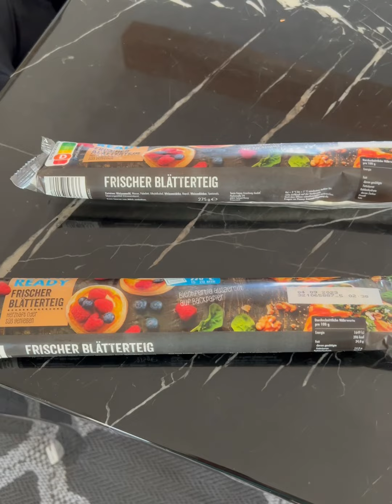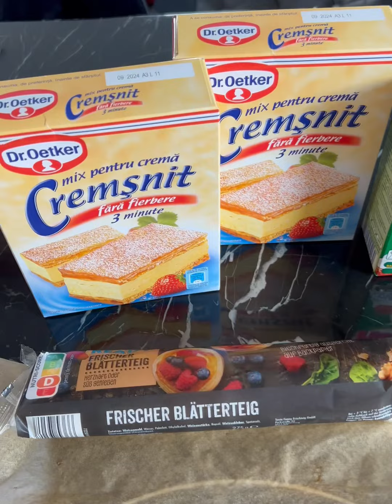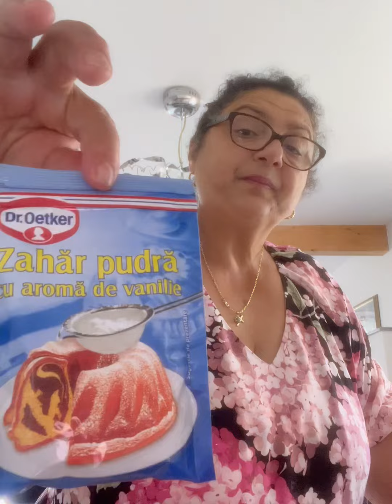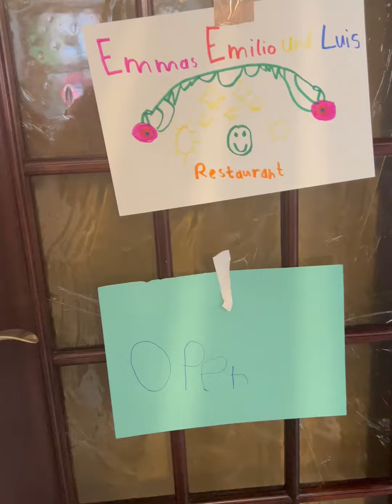Cremes, snitele in panada de Cornflakes